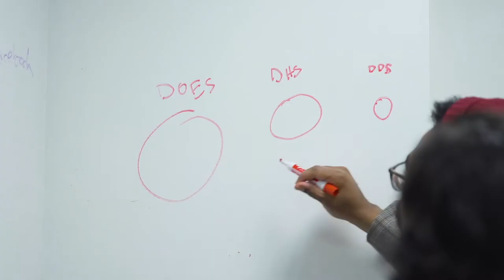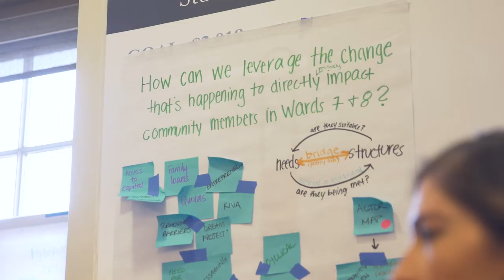2020 Policy Innovation Lab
The Policy Innovation Lab is an organization within the McCourt School of Public Policy at Georgetown University dedicated to giving back to the DC community.